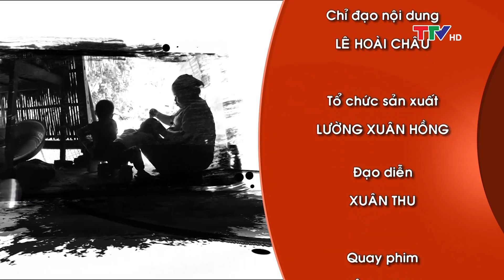Cần lắm những tấm lòng 12/12/2020